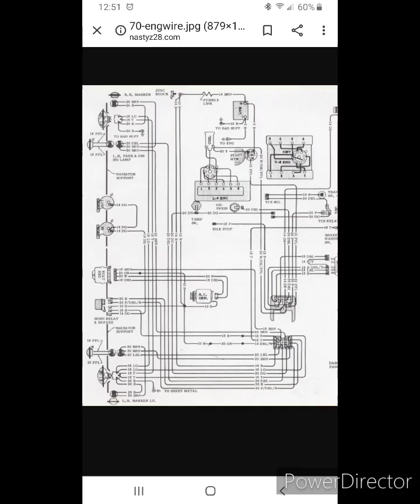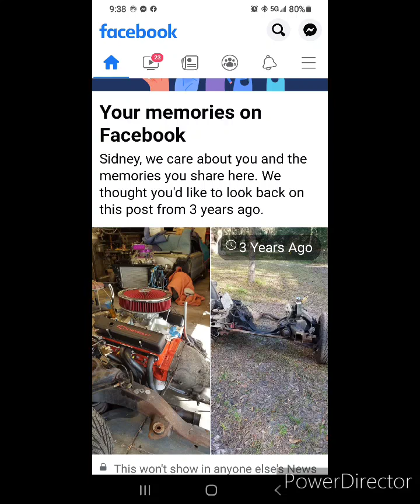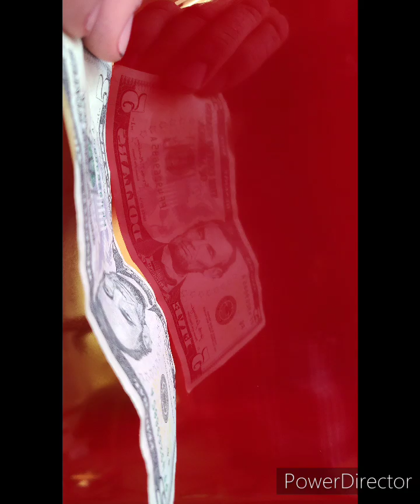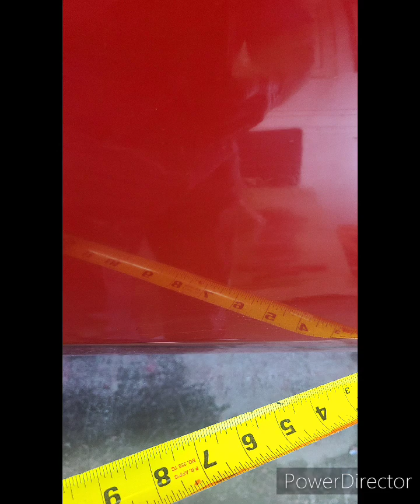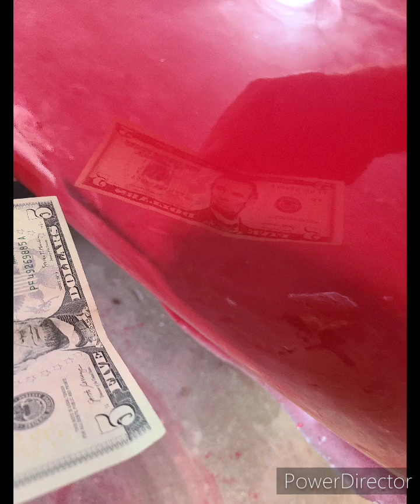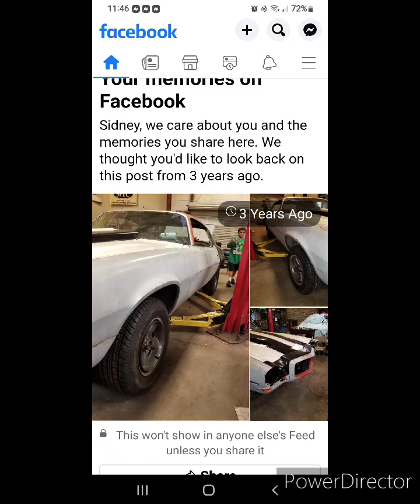1970 camaro project